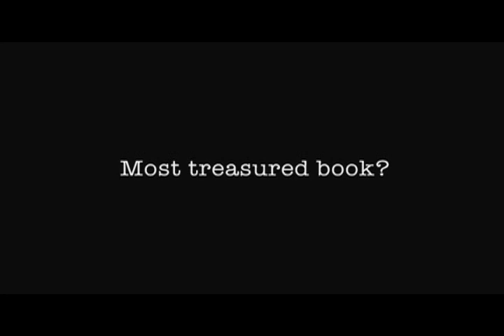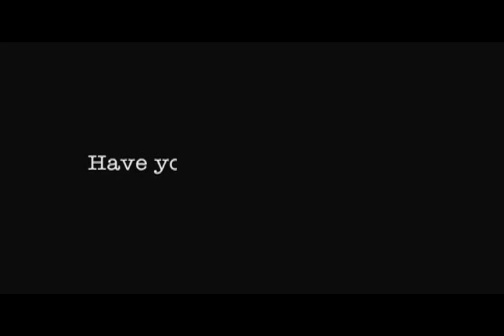The Secret Life of Scientists and Engineers | Neil deGrasse Tyson 10 Questions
Watch Neil's collection of short videos. Read his blog. Find out how his secret life fuels his science, and vice versa.